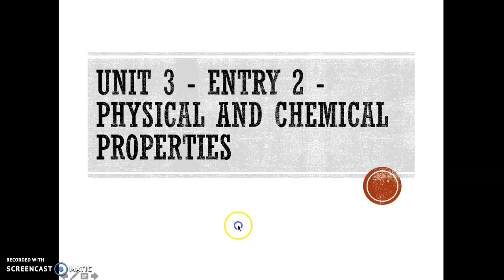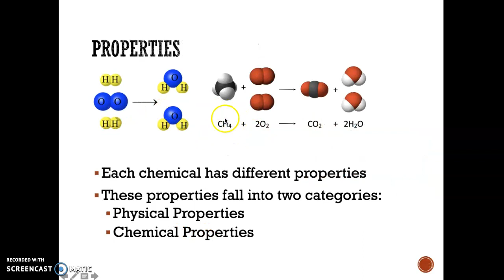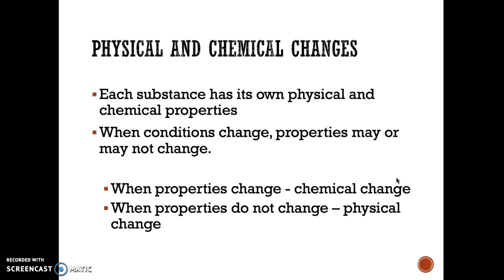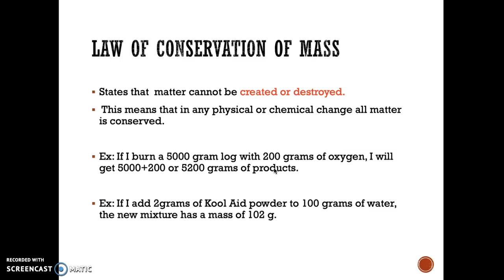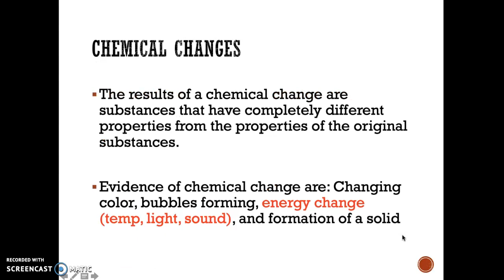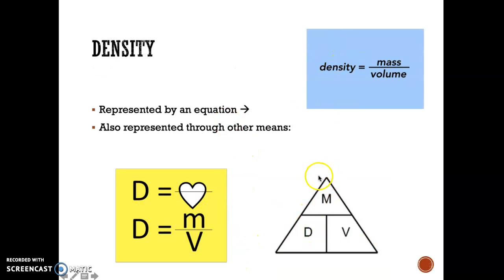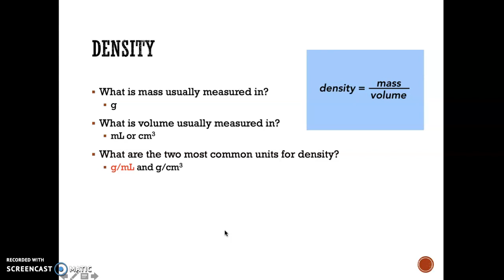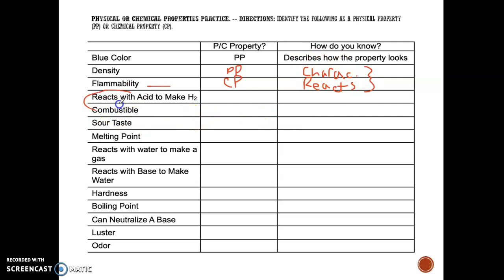Unit 3 Matter - Entry 2 Physical and Chemical Properties